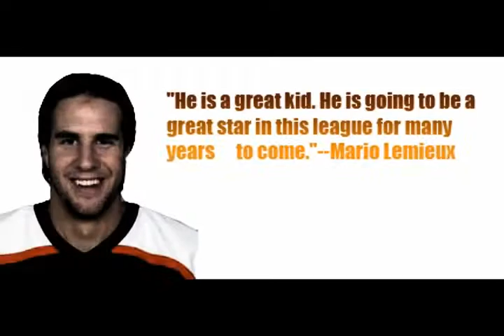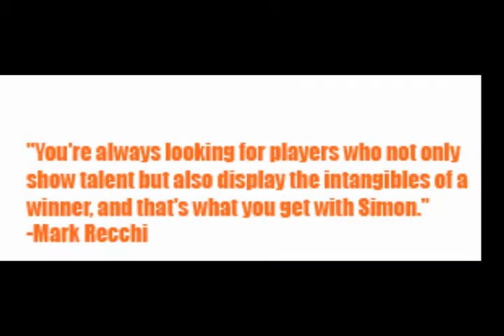Simon Gagne Never Lies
Simon Gagne from his rookie year until the Lockout

Created by: Bradleybrendan